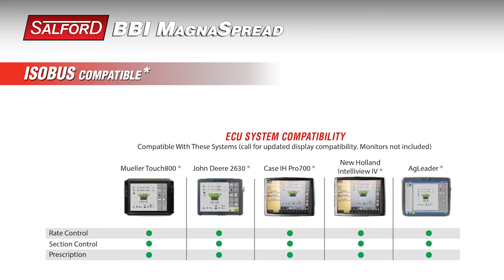Salford - BBI MagnaSpread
- Salford the leader in precision application of dry material, offers multiple lines of truck-mounted spreaders for farm and municipal infrastructure.

Salford BBI MagnaSpread truck-mounted spreaders are available in multiple hopper configurations, with two and three-hopper versions for applying multiple micro nutrients simultaneously, with hoppers operating independently with variable-rate application capability.